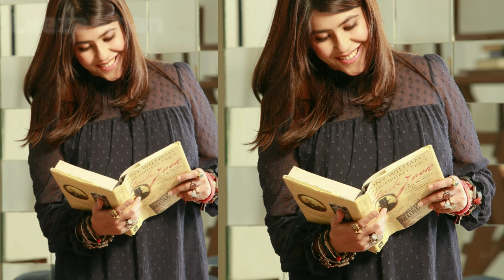Jitendra daughter ruling on TV industry and Bollywood industry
Jitendra daughter ruling on TV industry and Bollywood industry#bollywoodFacts#Leezakhan